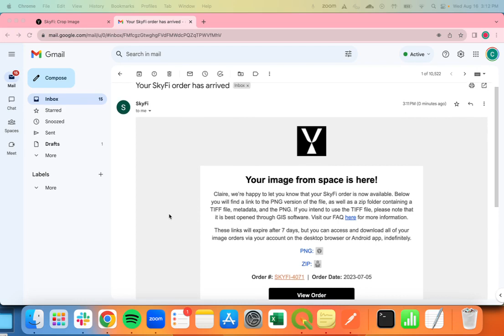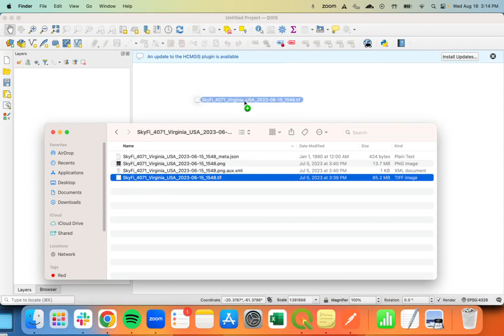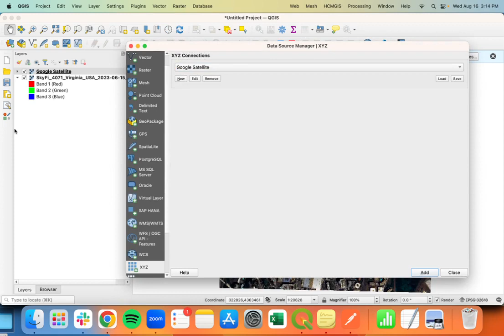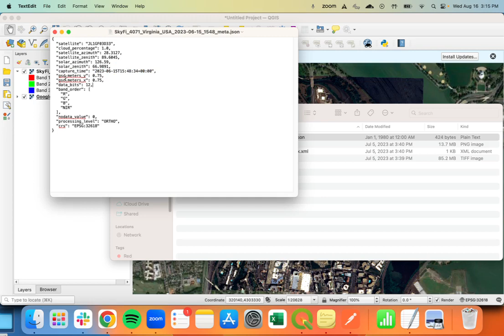Exploring Your SkyFi Image Deliverable 📸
Welcome back to the SkyFi channel! In this video, Claire, our Customer Experience Director, will guide you through understanding and utilizing the contents of your SkyFi image deliverable. Discover the valuable components you receive when you order an image through SkyFi. Claire showcases the process step by step, from receiving the email notification to exploring the various file formats and their applications. Whether you're using standard photo viewers or diving into the geospatial world with software like QGIS, this video has you covered. Learn how to examine the PNG and Tiff files, access metadata, and even overlay images onto maps using powerful tools like QGIS.